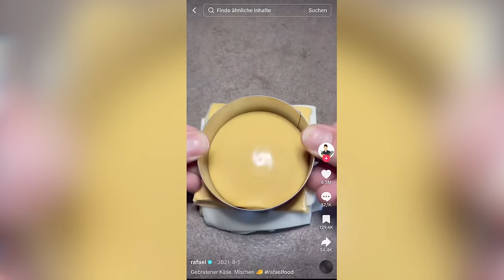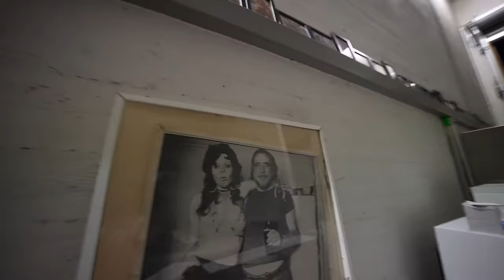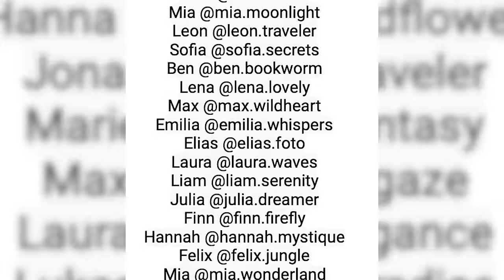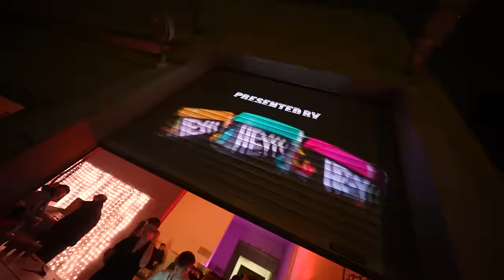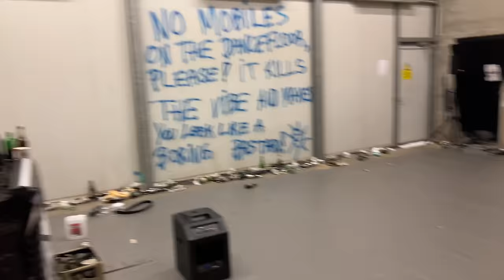Mein SILVESTER 2024 gerät außer Kontrolle! (500 Leute stürmen die Party)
Holt euch das weichste Kissen!